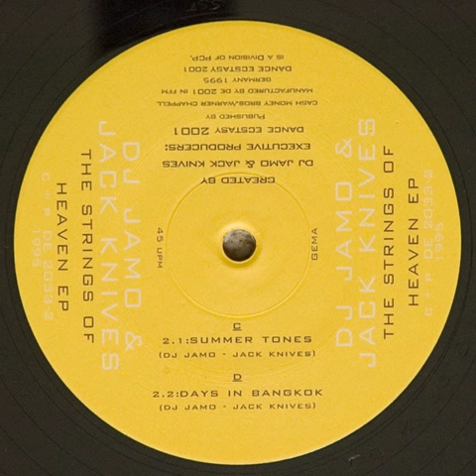DJ Jamo & Jack Knives - Summer Tones (Future Scope Mix) (C)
DJ Jamo & Jack Knives ‎-- The Strings Of Heaven EP

Label: Dance Ecstasy 2001 ‎-- DE 2033-1/-2
Format: 2 × Vinyl, 12", 45 RPM, EP
Country: Germany
Released: 1995
Genre: Electronic
Style: Acid, Hard Trance